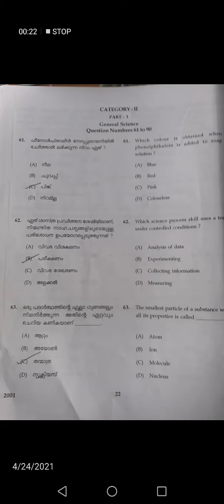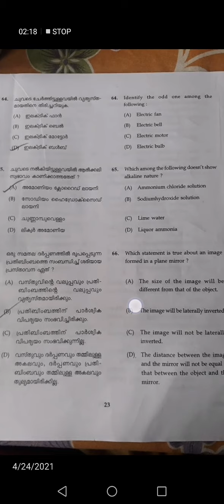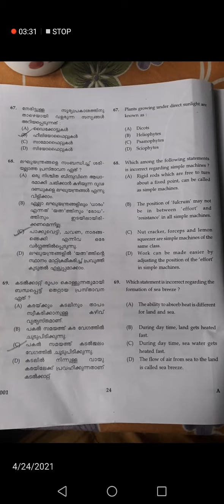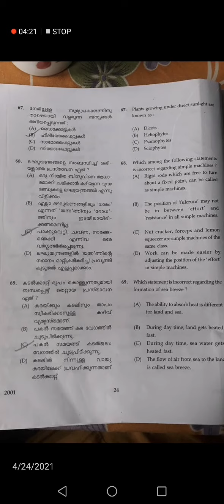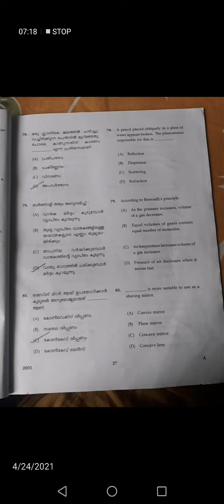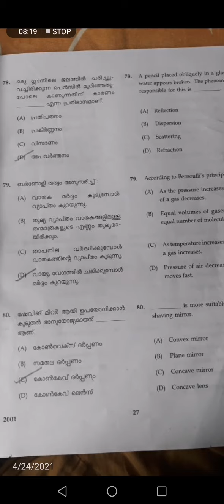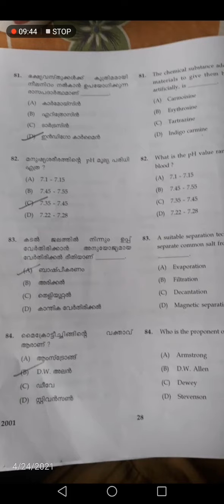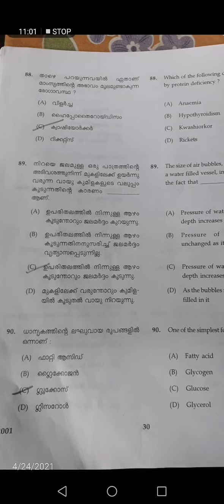K_tet Previous Q & Ans.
General Science
K - Tet - 2
category-2
Previous Q & Ans.

Thank u